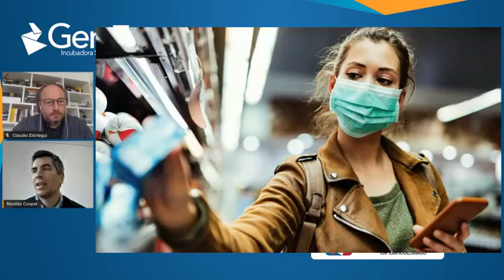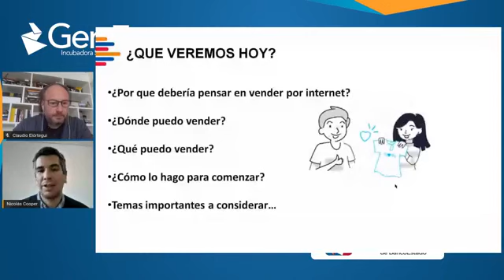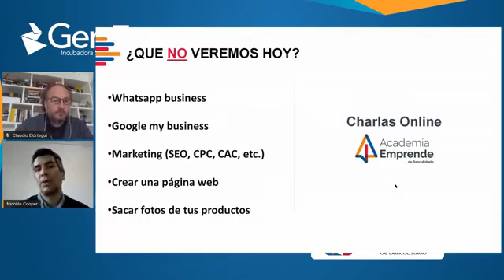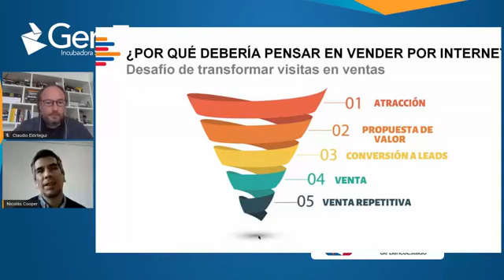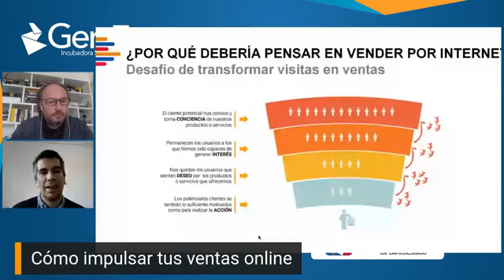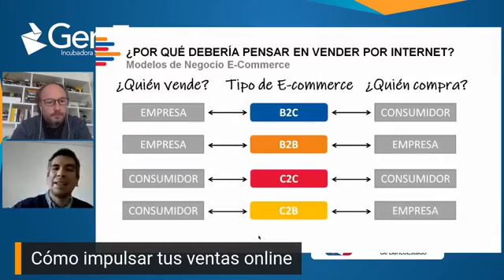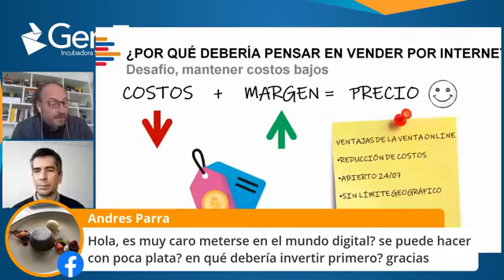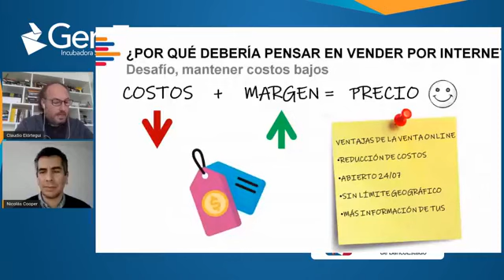Matinal del Emprendimiento 04 - Cómo impulsar tus ventas online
En este cuarto episodio nuestro conductor Claudio Elórtegui Gómez conversó con Nicolás Cooper, Especialista de desarrollo empresarial Banco Estado microempresas sobre cómo impulsar tus ventas online